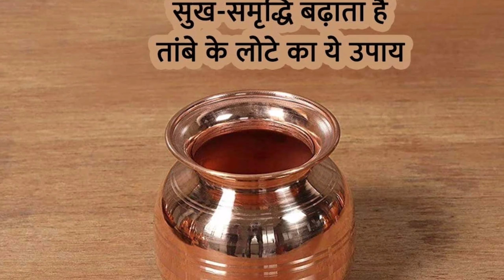हर मनोकामना पूरी करने का गुप्त उपाय//24 घंटे में मनोकामना होगी पूरी//जो चाहोगे वो ही होगा इस उपाय से